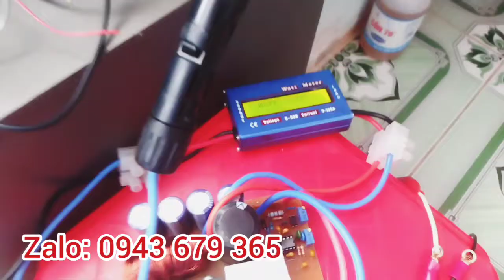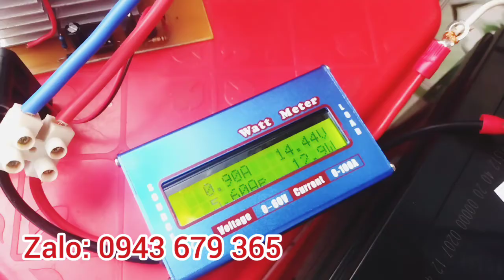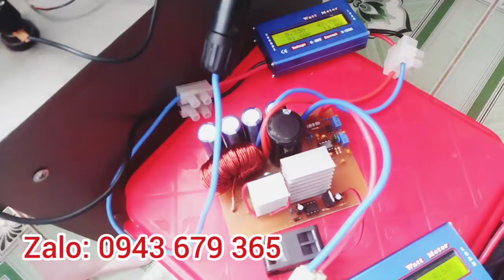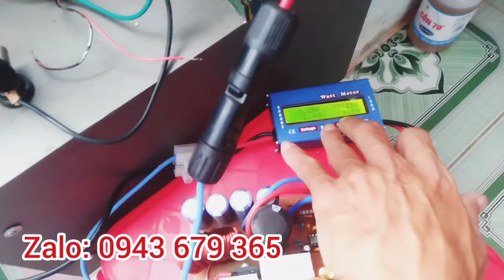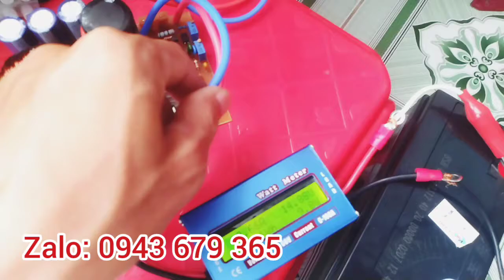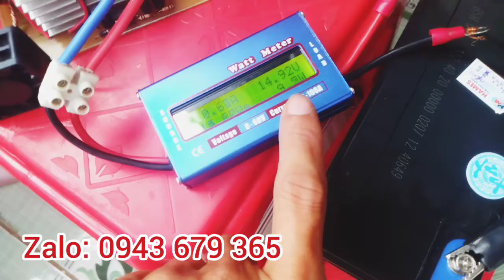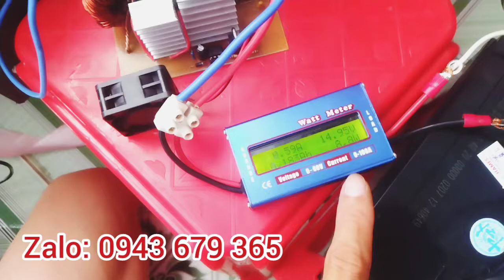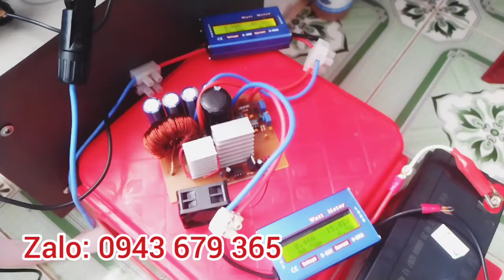(HẾT HÀNG) TEST - GỬI RẤT NHIỀU MẠCH SẠC NLMT MPPT 12V 30A (NGỪNG BÁN)